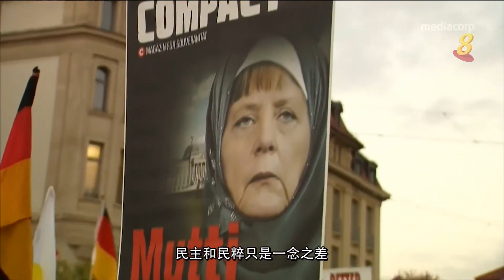德国政府难产，怎么办？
30/11/2017 播出 默克尔之前搭档的社会民主党同意跟默克尔重启谈判，可是应该跟默克尔政府组阁，或是重新做回第一大在野党，对社民党来说都是一场豪赌。 没有默克尔的欧盟，怎么办？